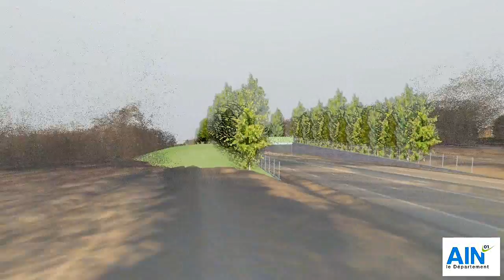Modélisation 3D de l'étude de faisabilité du projet d'Écopont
Vidéo réalisée grâce à l'acquisition des données numériques LIDAR en 2014

Département de l'Ain - Direction des routes, Yves Genevois, juin 2015.